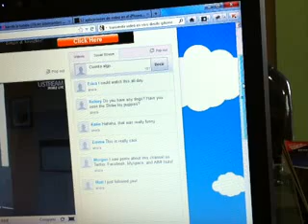Cupareo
with the Ustream Mobile App